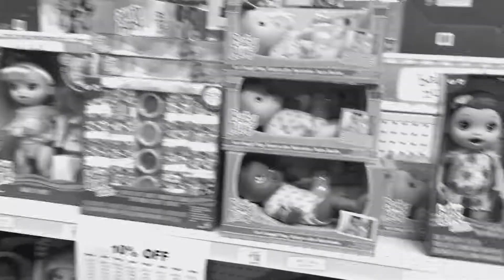A Tribute To Toys R Us | RIP Toys R Us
Get FREE updates via Remind!
US and Canada: Text CarlMaria to 81010